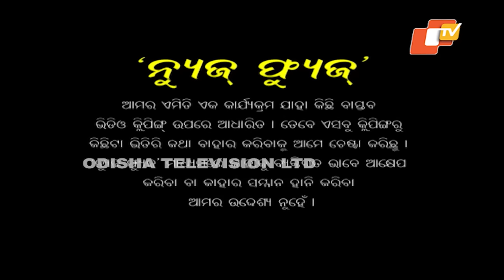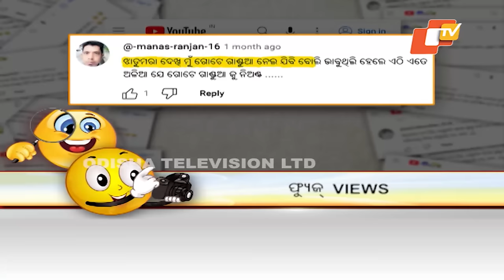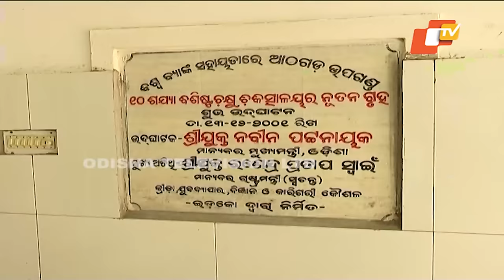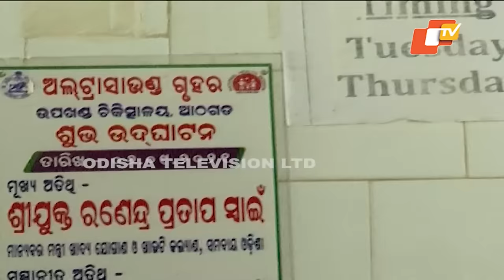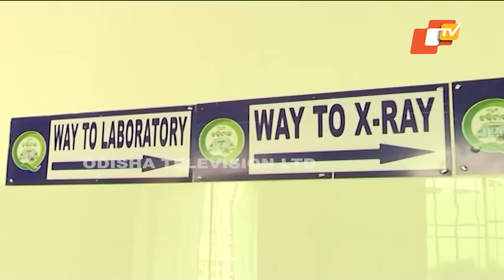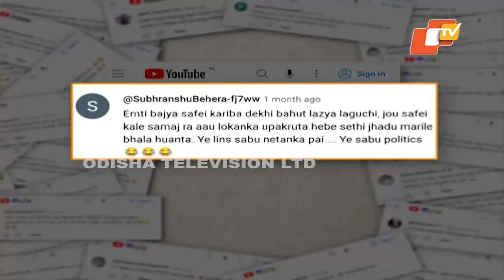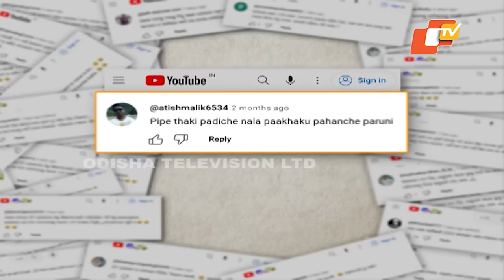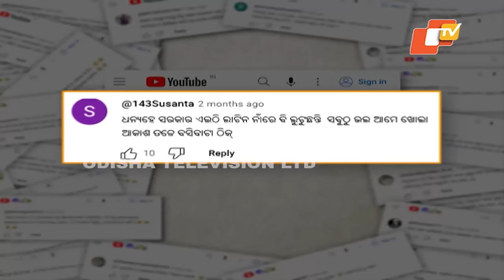News Fuse 09 APRIL 2024